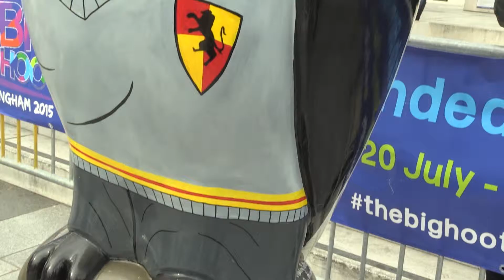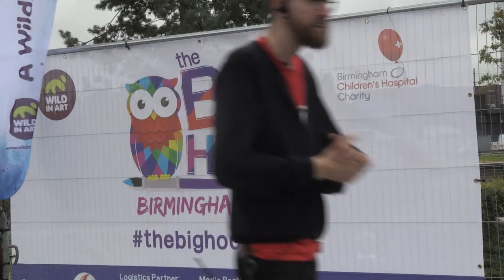The Midland - Big Hoot Farewell Exhibition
Monika Plaha visited the owl sculptures that made up the Big Hoot at Eastside City Park. They are on display for the final time after spending the past 3 months scattered across the region.